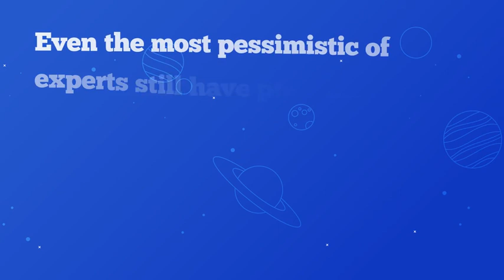Home Prices Still On The Rise?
Whether you're considering buying, or already a homeowner- you'll be over the moon when you see Home Value Expectations from the Experts! The Appreciation Rocket may have slowed a bit- but take a look at how all experts still expect home values to rise! If you're looking to buy or sell a home - Let's chat!

Ebby Halliday
The Shuler Group
Billy Shuler